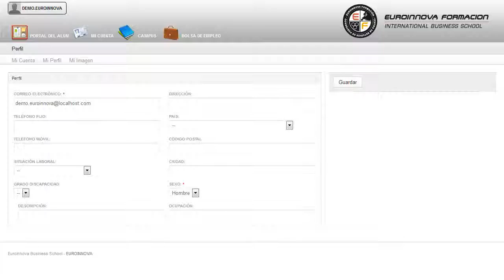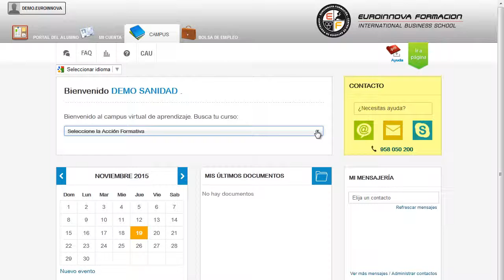Uf1942 Elaboracion De Inventarios De Consumo De Materias Primas Y Recursos Online - Cursos Online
UF1942 Elaboración de Inventarios de Consumo de Materias Primas y Recursos (Online)
 Aprovecha para aprender todo lo relacionado con: su curso, iniciándose en este mundo ampliando sus conocimientos en su curso. La presente formación se ajusta al itinerario formativo de la Unidad Formativa UF1942 Elaboración de inventarios de consumo de materias primas y recursos certificando el haber superado las distintas Unidades de Competencia en ella incluidas, y va dirigido a la acreditación de las Competencias profesionales adquiridas a través de la experiencia laboral y de la formación no formal, vía por la que va a optar a la obtención del correspondiente Certificado de Profesionalidad, a través de las respectivas convocatorias que vayan publicando las distintas Comunidades Autónomas, así como el propio Ministerio de Trabajo (Real Decreto 1224/2009 de reconocimiento de las competencias profesionales adquiridas por experiencia laboral). podrá iniciar y ampliar sus conocimientos de su curso, le posibilita para sacar el máximo partido de su curso. UF1942 Elaboración de Inventarios de Consumo de Materias Primas y Recursos (Online) está dirigido a este conjunto de materiales didácticos se ajusta a lo expuesto en el itinerario de aprendizaje perteneciente a la unidad formativa uf1942 elaboración de inventarios de consumo de materias primas y recursos, incluida en el módulo formativo mf1972_3 aspectos ambientales de la organización, regulada en el real decreto rd178/2011, de 16 de diciembre, que permita al alumnado adquirir las competencias profesionales necesarias para elaborar la documentación, ejecutar la puesta en marcha, mantenimiento y proponer acciones para la mejora del sistema de gestión ambiental (sga) aprobado por la organización. Desarrolla su actividad profesional en organizaciones públicas y/o privadas, tercer sector, centros universitarios y de investigación. Adquiere todos las claves para convertirte en un experto en: su curso. UF1942 Elaboración de Inventarios de Consumo de Materias Primas y Recursos (Online) aborda los siguientes objetivos: - aplicar técnicas de elaboración de inventarios de puntos de consumo existentes en procesos productivos de organizaciones relacionándolos con los recursos naturales (agua, suelo y recursos naturales vivos) utilizados en cada uno de ellos, proponiendo acciones de control y minimización. Conviértete en un experto con la realización del CURSO ONLINE de UF1942 Elaboración de Inventarios de Consumo de Materias Primas y Recursos (Online), donde podrás aplicar técnicas de elaboración de inventarios de puntos de consumo existentes en procesos productivos de organizaciones relacionándolos con los recursos naturales (agua, suelo y recursos naturales vivos) utilizados en cada uno de ellos, proponiendo acciones de control y minimización. Entre el material entregado en este CURSO ONLINE se adjunta un documento llamado Guía del Alumno dónde aparece un horario de tutorías telefónicas y una dirección de e-mail dónde podrá enviar sus consultas, dudas y ejercicios.